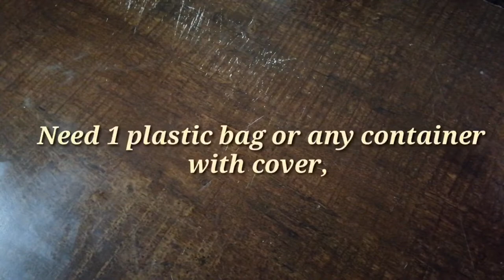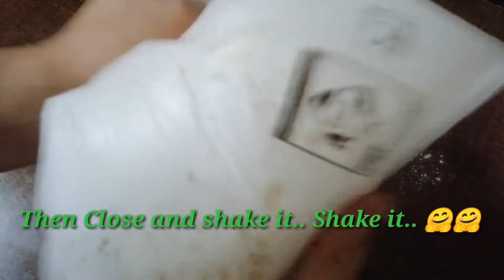CRISPY FRIED CAULIFLOWER. EDWARD'S NurseKITCHEN.. Recipe #06, Vlog #09, BuhayOFW...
Hello Guy's, Kabayan all over the world hope nagustuhan nyo po ulet ang version ko na CRISPY FRIED CAULIFLOWER, sobrang easy at kayang Kaya sa bulsa.. Try nyo po at home specially sa mga Bata di kumakain NG Gulat pwede nyo gawin sa inyo mga kids ito recipe na ito.,, Maraming salamat po and see you on my Next Recipe. 🤗🤗🤗

🌳CRISPY FRIED CAULIFLOWER🌳

INGREDIENT'S:

500 grams of CAULIFLOWER
3 cups of All Purpose Flour or Ordinary Flour
       2 1/2 cups Flour for Batter Mixture
           1/2 cup Flour for coating
2 cups of Water
1 Large Egg
1 Large Onion
1 whole Garlic
20 grams of Spring/Green Onion
1/2 tsp of Black Pepper
1/2 tsp of Hot Paprika
1/2 tsp of Baking Powder
1/2 tsp of Sugar..